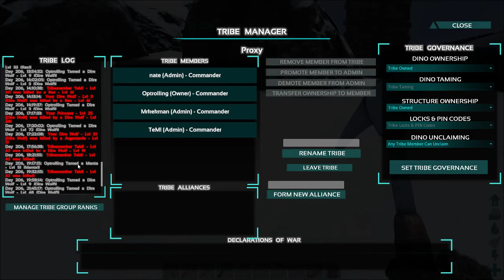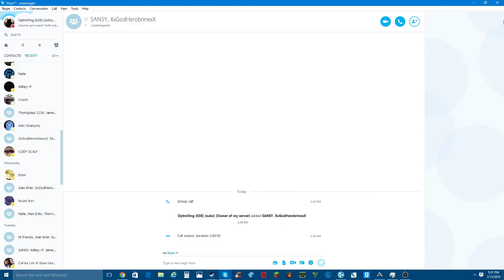Ark: Survival Evolved | Episode 6 | Restarting | With Sans!!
"Warning blood and gore"